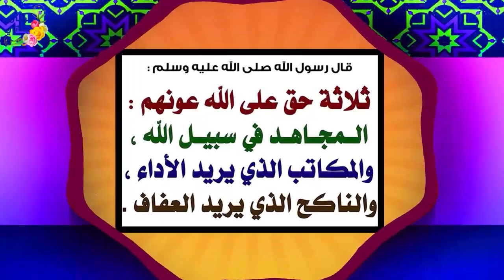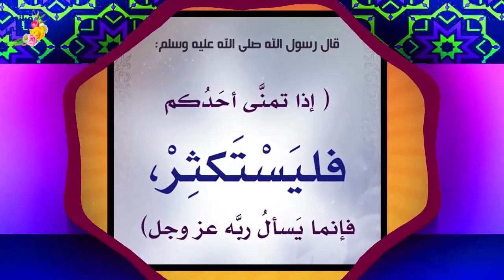قصص واقعية عن شاب طلب من أمه أن تخطب له وزوجة تهين أم زوجها في ليلة الزفاف وسائق تاكسي يختبره الله